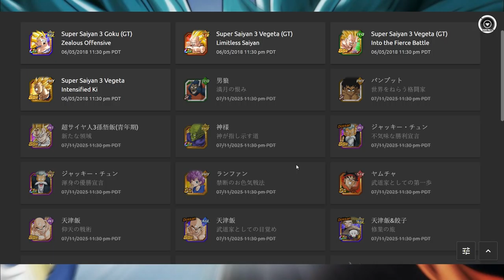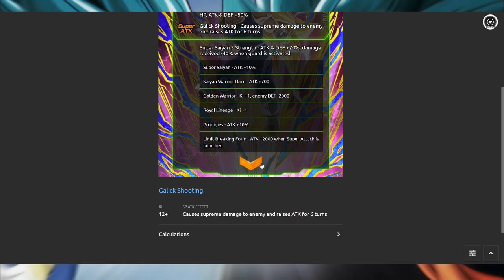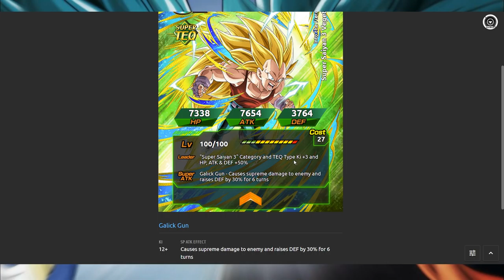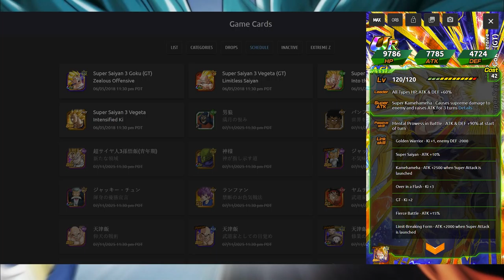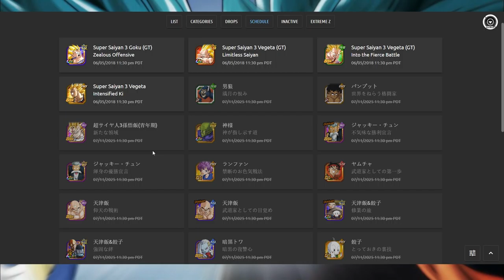NEUER PHY SSJ3 VEGETA & TEQ SSJ3 VEGETA GT - ALLE INFOS & DETAILS! DBZ Dokkan Battle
Zwei neue Charaktere erscheinen für das globale Dokkan Battle und hier gibt es alle Infos & Details dazu!

- Mo & Sa: frei
- Di: ab 18:00 Uhr Dokkan Battle auf YT
- Mi: ab 18:00 Uhr DB Legends auf YT
- Do & So: spontan
- Fr: ab 18:00 Uhr Dokkan Battle/Legends auf YT